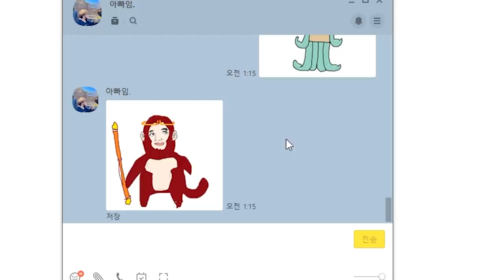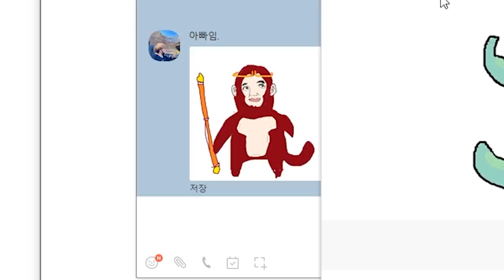안녕하세요 웹툰작가였던 사람인데 그림 실력 평가 부탁 드립니다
잘그렸죠?